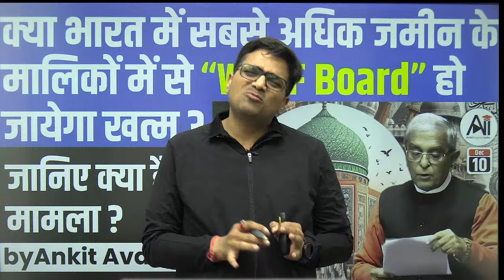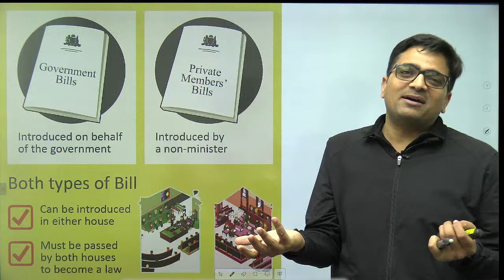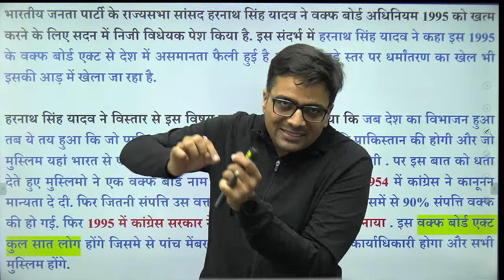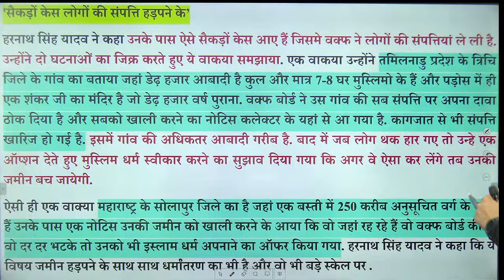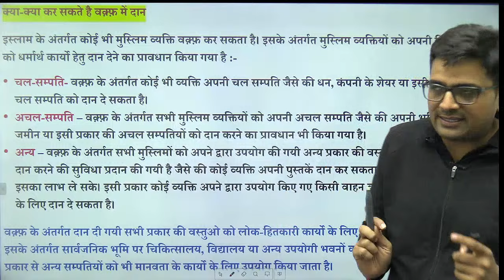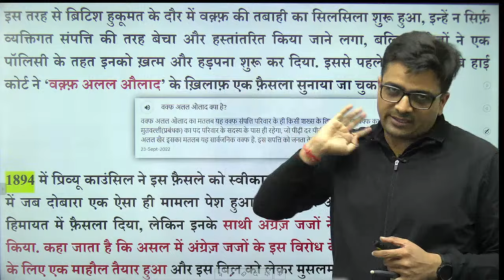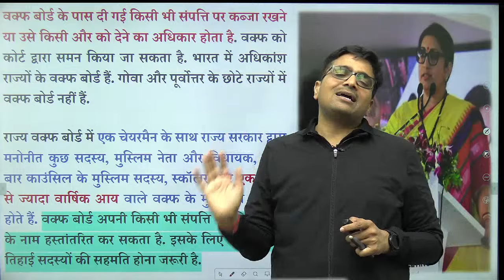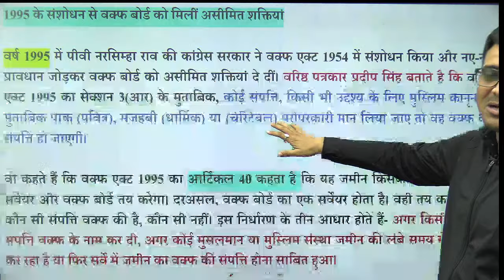क्या भारत में सबसे अधिक जमीन के मालिकों में से एक WAQF Board हो जायेगा खत्म? जानिए क्या है मामला ?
Only at Rs 49 instead of Rs 99 (Use my code "ANKIT50")

क्या भारत में सबसे अधिक जमीन के मालिकों में से एक WAQF Board हो जायेगा खत्म?  जानिए क्या है मामला ? by Ankit Avasthi Sir
Will WAQF Board, one of the largest land owners in India, be abolished? Know what is the matter? by Ankit Avasthi Sir